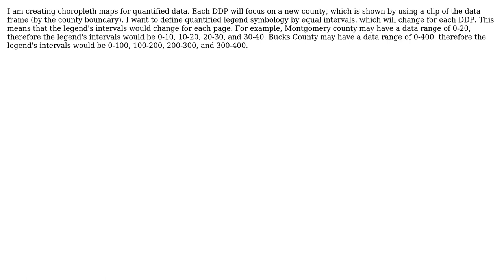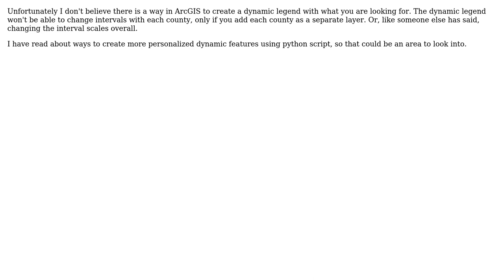GIS: Performing Dynamic Legend Classifications with Data Driven Pages?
With thanks & praise to God, and with thanks to the many people who have made this project possible! | Content (except music & images) licensed under CC BY-SA | Music | Images & others | With thanks to user PolyGeo user Jessica Dunlap user AlexC and the Stack Exchange Network Trademarks are property of their respective owners. You are responsible for your own actions.